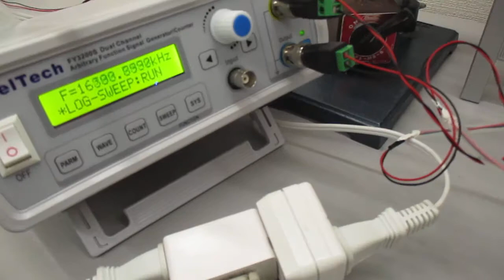超音波による、ナノレベルの攪拌・乳化・分散・粉砕技術 Ultrasonic-labo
この動画は、上記の簡易実験です